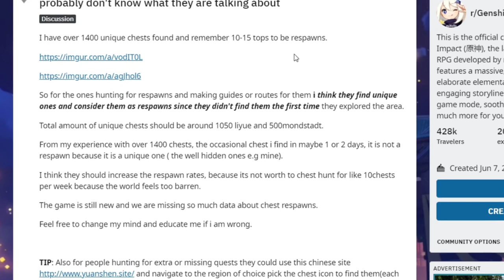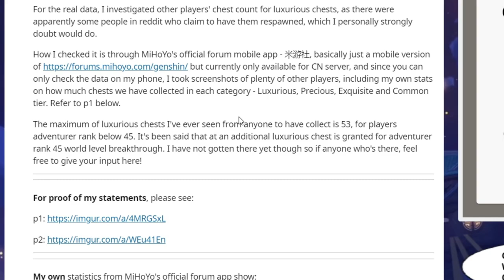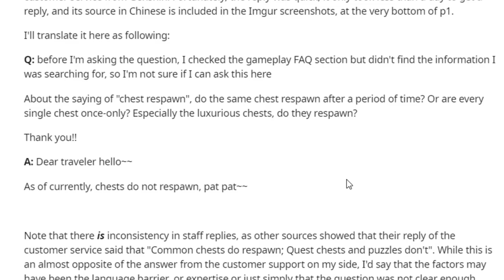Chest Respawn Is A Myth? | Genshin Impact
Theory about chests respawn and based on my research so far, there's still no proof of it actually "respawning" as of yet.